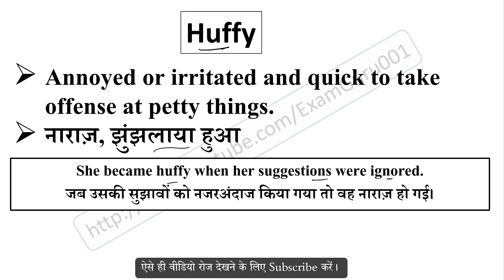Huffy meaning in Hindi // Explained Huffy With Using Sentence